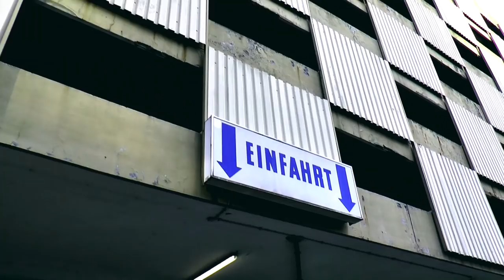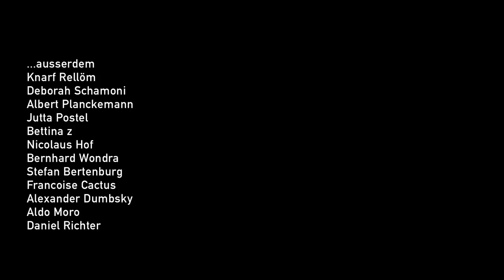Die Goldenen Zitronen - Das war unsere BRD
DIE GOLDENEN ZITRONEN - MORE THAN A FEELING LP/CD/DIGITAL
via Buback Tonträger - Vertrieb: Indigo / The Orchard

Konzept, Kamera, Regie & Schnitt
Ariane Andereggen, Ted Gaier
Original Filmmaterial mit freundlicher Genehmigung von:
Antje Steffen, Margit Czenky, Peter Ott, Günter Berghaus
mit
Rebecca Walsh, Thomas Wenzel, Schorsch Kamerun, Antje Steffen, Petra Bartz, Ariane Andereggen, Sidbey Logan, Mense Reents, Enno Palucca, Ted Gaier, Stephan Rath
ausserdem zu sehen sind:

Live in 2019:
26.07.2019 Negenharrie - Off The Radar Festival
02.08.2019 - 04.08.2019 - Dangast - Watt En Schlick
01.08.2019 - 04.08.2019 - Luhmühlen - A Summer’s Tale
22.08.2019 - Berlin - Pop Kultur Festival
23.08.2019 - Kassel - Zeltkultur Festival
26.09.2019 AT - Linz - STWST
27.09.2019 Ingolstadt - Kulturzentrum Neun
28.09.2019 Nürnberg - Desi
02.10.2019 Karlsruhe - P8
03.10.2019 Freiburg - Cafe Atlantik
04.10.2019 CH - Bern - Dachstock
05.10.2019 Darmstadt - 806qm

Das war unsere BRD
In lustvoll verwüsteten Räumen
Großzügig die Körper hergeschenkt
Hart an der Unverletzlichkeit arbeitend
Benennen können das Andere, das Alte
Mit Nikotinfingern und Ballerinaschuhen
Aufkleber die die Gesinnung klären
Schambehaarung schamlos sichtbar
Im Freisein sehr ernsthaft um Wirkung bemüht

Unsere orangene BRD
Unsere Klimbim BRD
Unser Helmut Kohl
Unsere üppig junge BRD
Unsere graue BRD
Die verhasst BRD

Das Radio als Rauchzeichenmelder
Polizisten im Safari-Look
Kollektive Ängste und kollektive Krämpfe
Vereint im Konsum und im Zweifel daran
Die Gewissheit Träger von Geheimwissen zu sein
In unentschlossenen Outfits, in ärmellosen T- Shirts
Dem Anderen begegnend in Betonarchitektur
Dem Dauergewellten dem Erbsensuppengrünen

Unsere weiße BRD
Monodeutsche BRD
Unsere Petra Kelly BRD
Unsere brutalismo BRD
Unsere braune BRD
Die verhasste BRD

Heterosexuelle BRD
Unsre graue BRD
Latzhosen BRD
Die frivole BRD
Unsere orangene BRD
Nostalgisch verklärte BRD